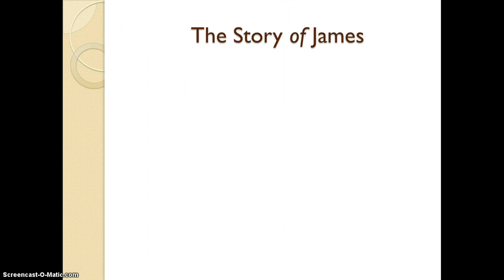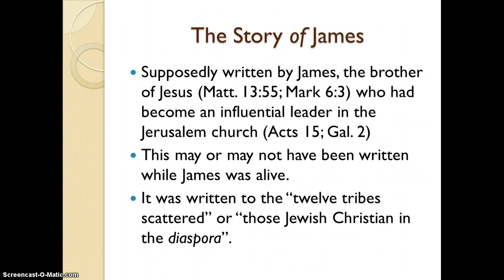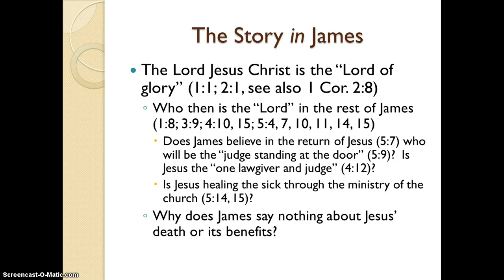Background and themes about Jesus in James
A brief introduction to the author, date and recipients of James and his teachings about Jesus